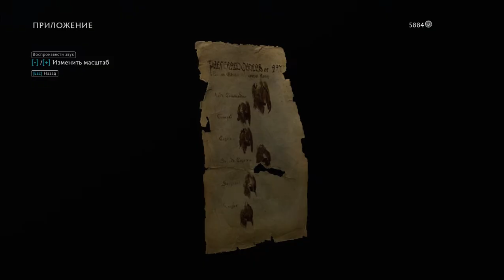11 Middle Earth - Shadow of War - прохождение без комментариев